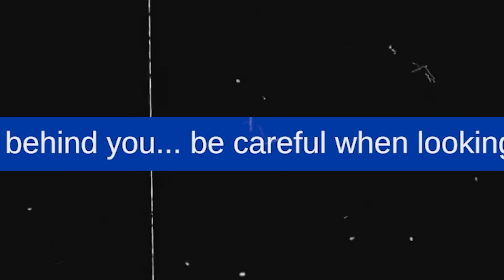20 MINUTEN FRESSE HALTEN! | SHHH!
Mehr Let's Plays 👇

NEUES Japanische BACKROOMS Spiel ist noch KRANKER! 😳 (Escalator 7..)